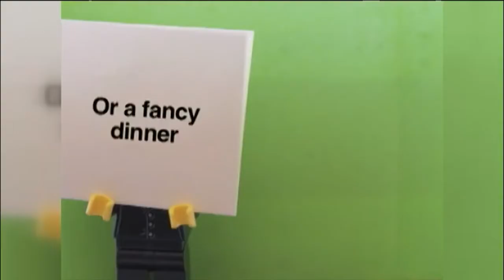WKRN - "LEGO Get Married"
WKRN - Nashville's News 2 - A stop motion LEGO video was created by this man to propose to his wife.  Julie has some witty comments at the end along with Neil's Vegas joke that make this clip funny!